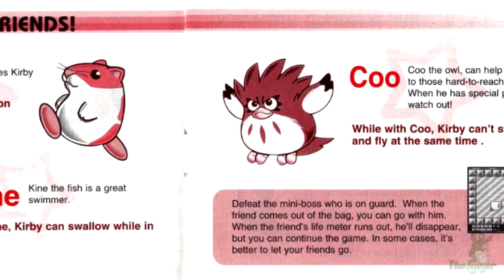PEEPS AND POWERS | Kirby's Dream Land 2 [1]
In case you somehow thought that the trilogy wasn't going to be continued.
No, we're just now getting started.